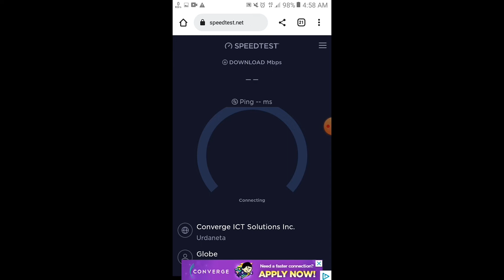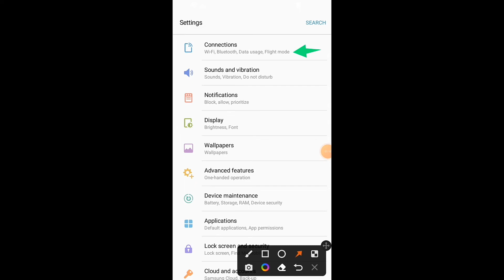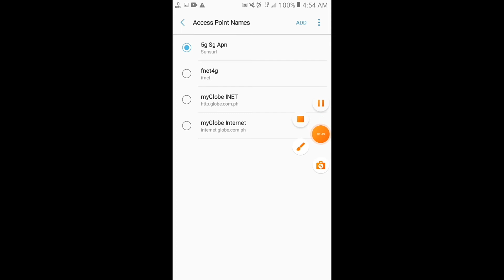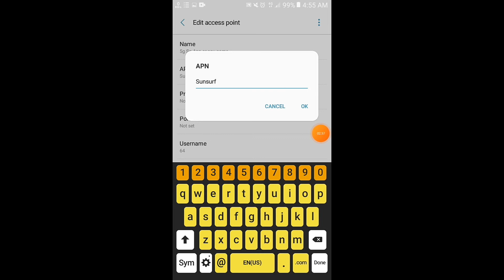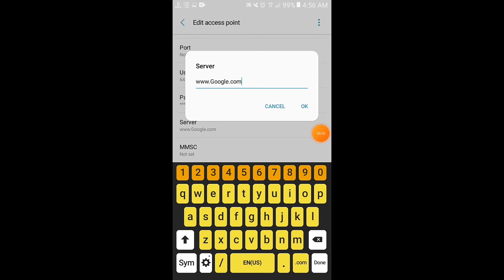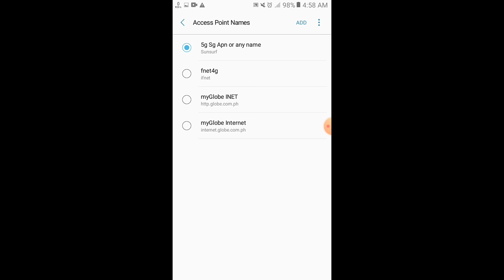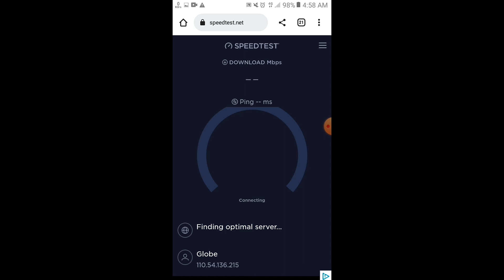19 Mbps Internet Speed|Paano Ko Ginawa?|Paano Pabilisin Ang Internet Connect|100%Legit Apn 2022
19 Mbps Internet Speed|Paano Ko Ginawa?|Paano Pabilisin Ang Internet Connect|100%Legit Apn 2022